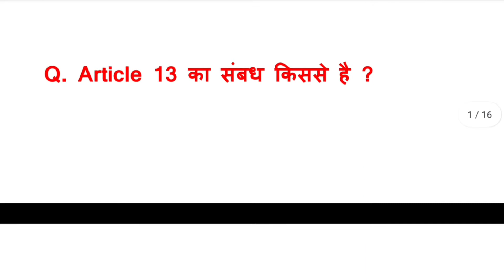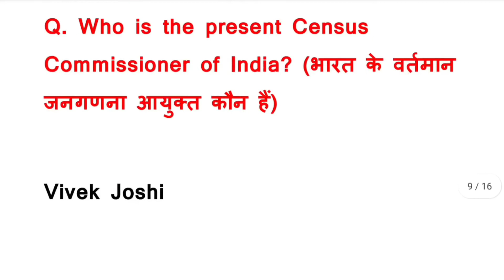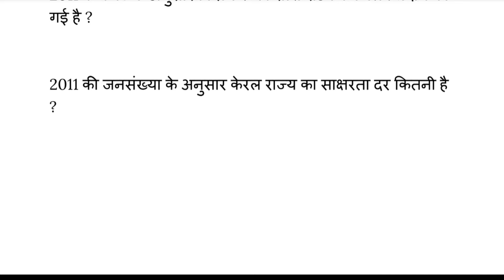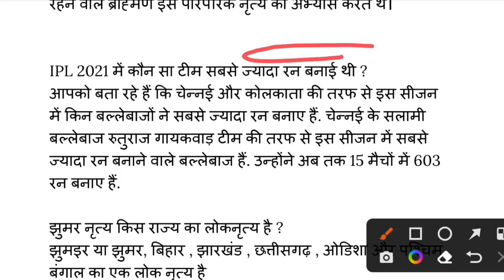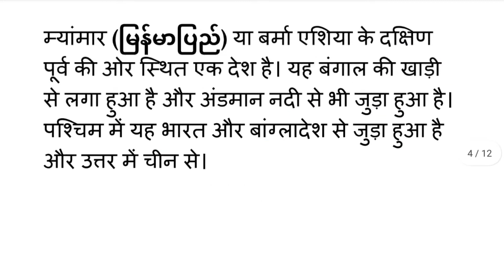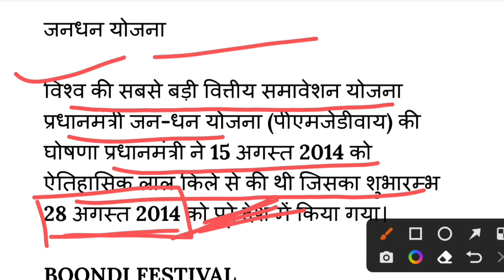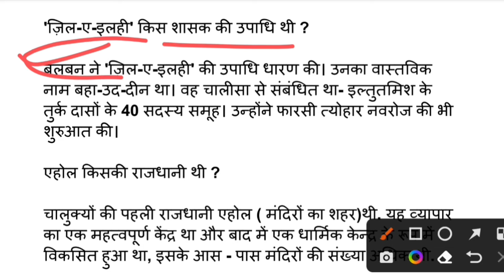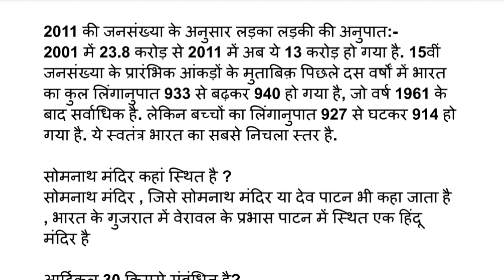SSC MTS हवलदार Exam 05 JULY 2022 All Shift Questions Paper Analysis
SSC MTS हवलदार Exam 05 JULY 2021 All Shift Paper Analysis |SSC MTS Exam analysis| all shift Analysis

SSC MTS Exam 05 JULY 2021 All Shift Paper Analysis SSC MTS Exam analysis| all shift Analysis

SSC MTS हवलदार Exam 05 JULY 2022 All Shift Paper Analysis |SSC MTS Exam analysis| all shift Analysis

SSC MTS Exam 05 JULY 2022 All Shift Paper Analysis SSC MTS Exam analysis| all shift Analysis

ssc mts 05 july all shift questions paper analysis
ssc mts hawaldar today questions paper analysis
ssc mts hawaldar all shift paper analysis
ssc mts hawaldar all shift 05 July questions paper analysis

ssc mts 05 july all shift questions paper solution
ssc mts hawaldar today questions paper solution
ssc mts hawaldar all shift paper solution
ssc mts hawaldar all shift 05 July questions paper solutions

SSC MTS HAVALDAR 2022 ANALYSIS | 5 JULY ALL SHIFT | MTS EXAM QUESTION PAPER |

◆ ssc mts 5 July 2022 all shift
◆ ssc mts paper 5 July 2022 all shift
◆ ssc mts paper 5 July 2022 pdf download ◆ ssc mts paper

SSC MTS 05 July all Shift
ssc chsl 05 July all shift 05 July
SSC MTS Exam Analysis
SSC MTS Exam Analysis May 2022

05 July SSC MTS Exam Analysis
SSC MTA Exam Analysis July 2022
SSC MTS 05 July All Shift Question
SSC MTS 05 July All Shift Paper